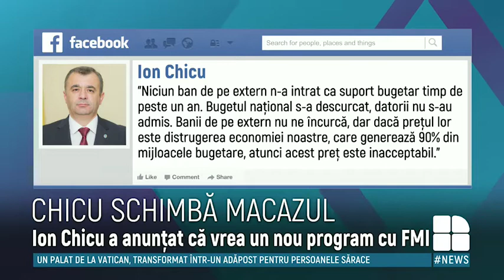Chicu schimbă macazul!